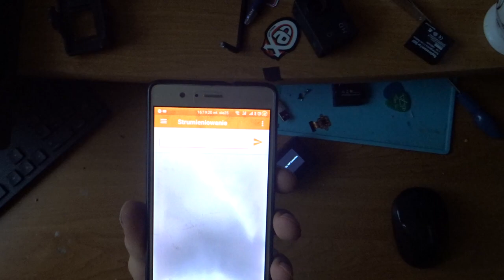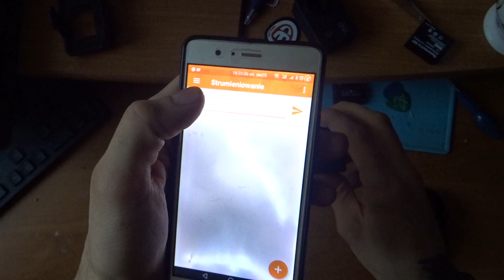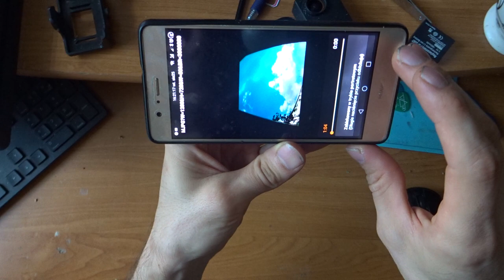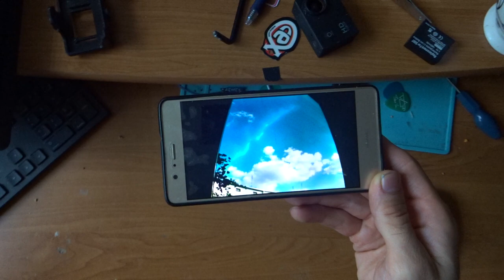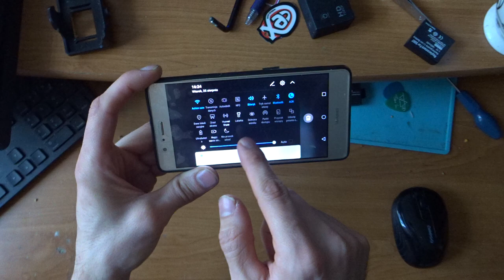Manta MM336 - Połączenie po WIFI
W tym filmiku pokażę wam jak połączyć się z kamerka przez wifi i wyświetlić obraz na komórce z kamerki lub na lapku / PC.

Jest to chyba jak dla mnie jeden największy plus tej kamerki oprucz robienia za kamerkę WEB CAM.

Adres jaki musiecie wpisac w VLC to:
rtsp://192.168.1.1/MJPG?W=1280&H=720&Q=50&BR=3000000